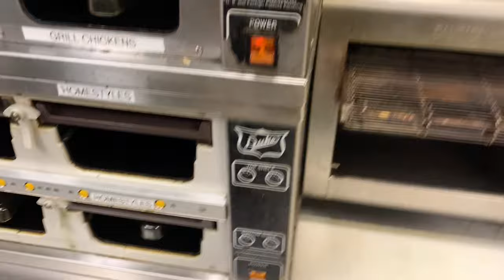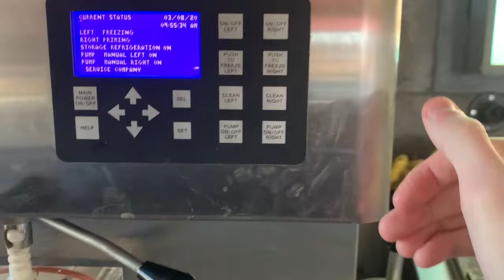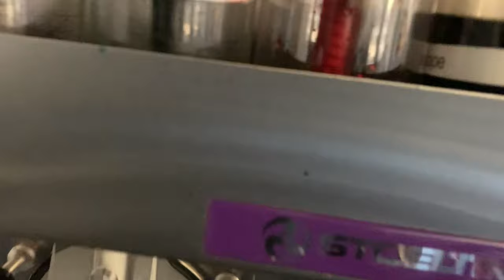Come to Work with Me! (Dairy Queen)